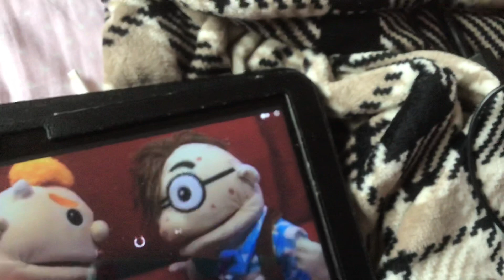cody Calls 911 cops gets arrested